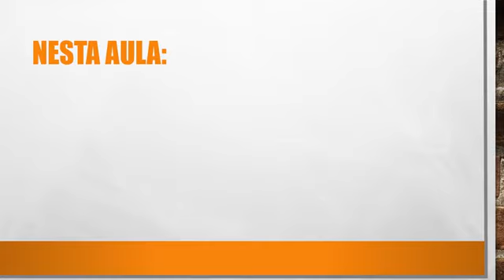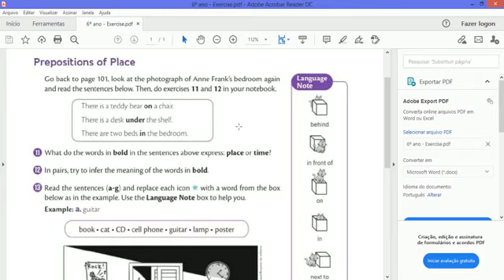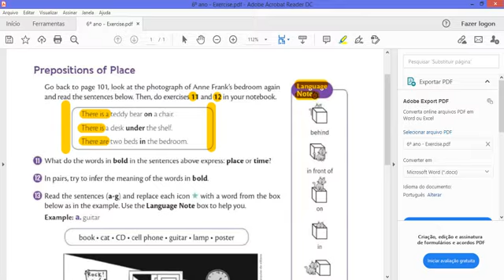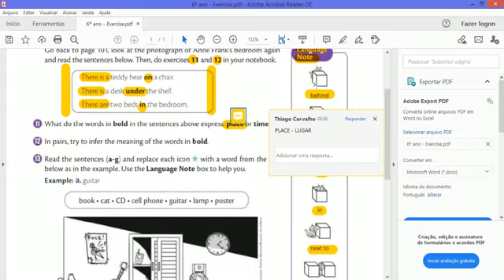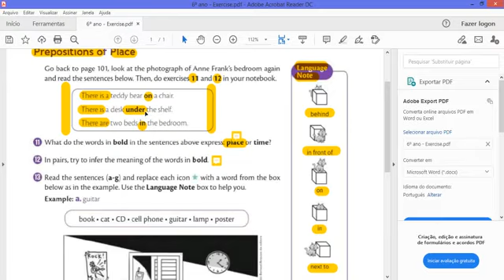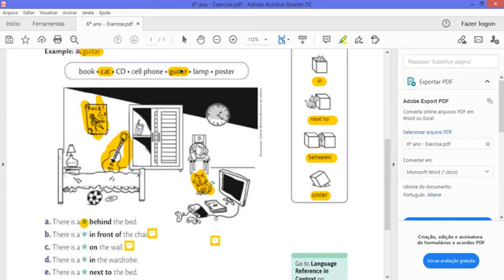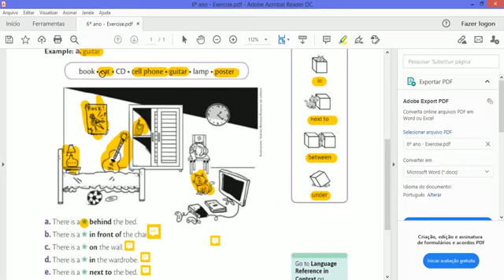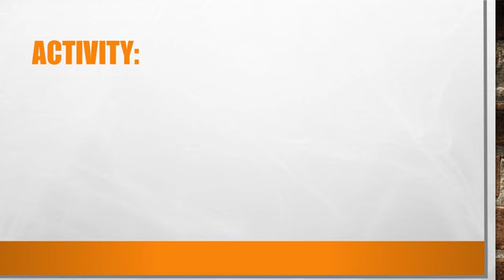Inglês - 6º ano - Aula 1 - 2S7